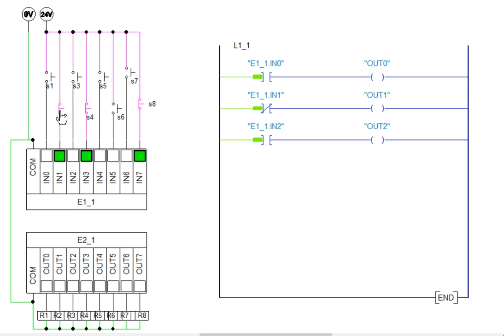PLC Ladder logic programming using Automation Studio part-1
PLC stands for Programmable logic controller. Ladder logic is used to program a PLC.

In this video, I have shown a ladder programming.